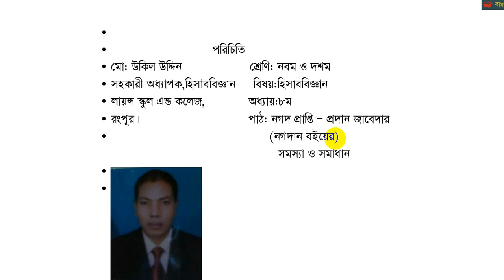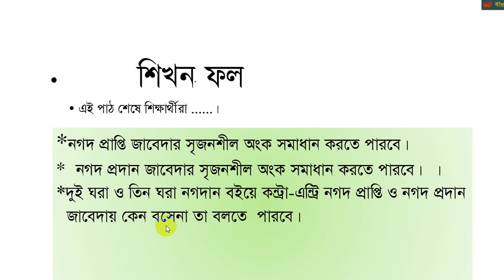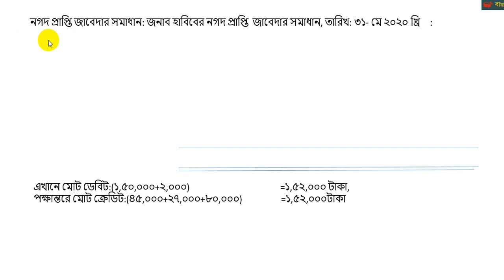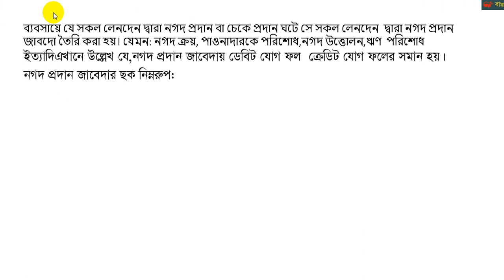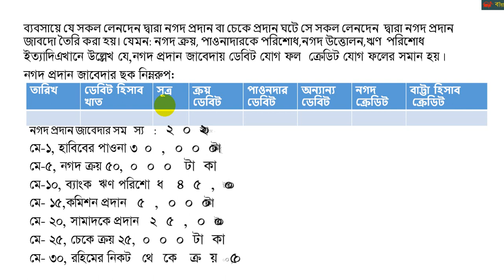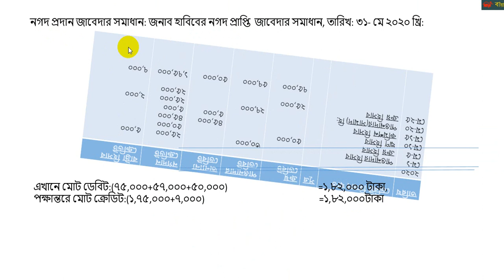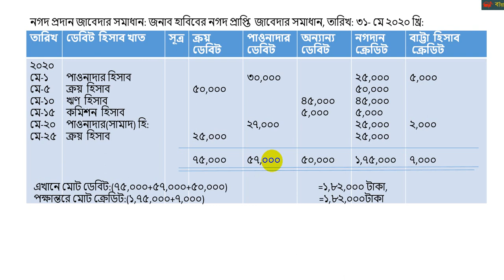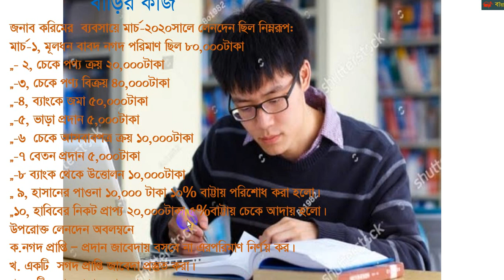শ্রেণি:-নবম ও দশম***বিষয়:-হিসাববিজ্ঞান***তারিখ-২৬-০৭-২০২০